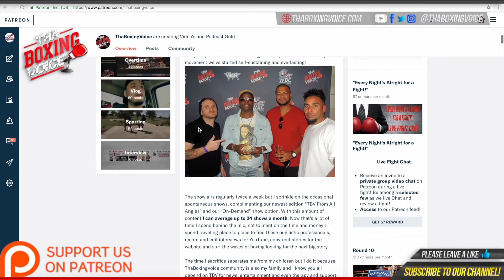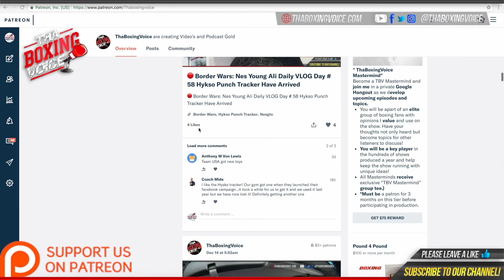🚨 "I can box, I can fight, I can punch, but I don't need to rely on one thing" Hopey Price 6-0 2KOs🥊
Interview presented by Rah Hokum @Punchoutboxing5.

MUSIC CREDIT